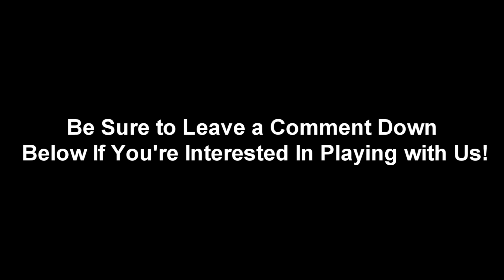Guildwars 2 and JoblessGamers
We want YOU! to play with us! Come join us on US Sorrow's Furnace!

We are actively recruiting and pushing this game release VERY hard! We are looking forward to meeting and playing with a lot of you so if you are interested please leave a comment down below with your information where we can reach you/add you in game!

Check out our Social medias to stay up to date with all Giveaways, Video updates!

Want to be the first to receive JoblessGamer updates? Want to be apart of the ELITE subscribers that receive special giveaways only for those that sign up? Well we have a FREE news letter just for viewers like you!